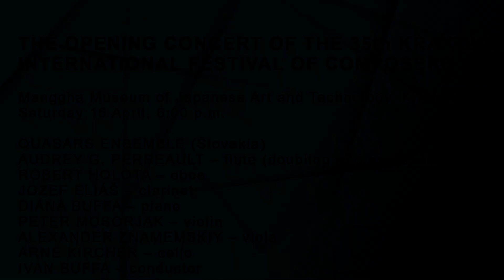THE OPENING CONCERT – 35th Krakow International Festival of Composers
Saturday 15 April, 6:00 p.m.
THE OPENING CONCERT OF THE 35th KRAKOW INTERNATIONAL FESTIVAL OF COMPOSERS
Manggha Museum of Japanese Art and Technology, M. Konopnickiej 26
QUASARS ENSEMBLE (Slovakia)
AUDREY G. PERREAULT – flute (doubling alto and bass flute)
ROBERT HOLOTA – oboe
JOZEF ELIÁŠ – clarinet
DIANA BUFFA – piano
PETER MOSORJAK – violin
ALEXANDER ZNAMEMSKIY – viola
ARNE KIRCHER – cello
IVAN BUFFA – conductor

Junghoon Nam "Earendel" for 7 instruments (2023) ***
Ivan Buffa "Fresco" for flute, clarinet, piano, violin and cello (2021) **
Olga Neuwirth "coronAtion II: Naufraghi del mondo che hanno ancora un cuore" for piano, flute, clarinet, violin and viola (2020) **
Mateusz Ryczek "Pieśni Rozalii" for flute (doubling alto and bass flute), clarinet, viola and cello (2015/16)
Federico Gardella "Architetture del canto e del silenzio" for flute, clarinet, piano, violin and cello (2013) **

*** World premiere. Main Award in the 6th Krzysztof Penderecki International Competition for Young Composers.
** Premiere in Poland
Concert is supported using public funding by Slovak Arts Council. With financial support of Music Fund.

PL
Sobota 15 kwietnia, godz. 18.00
KONCERT NA OTWARCIE 35. KRAKOWSKIEGO MIĘDZYNARODOWEGO FESTIWALU KOMPOZYTORÓW
Muzeum Sztuki i Techniki Japońskiej Manggha, ul. M. Konopnickiej 26
QUASARS ENSEMBLE (Słowacja)
AUDREY G. PERREAULT – flet (zamiennie altowy i basowy)
ROBERT HOLOTA – obój
JOZEF ELIÁŠ – klarnet
DIANA BUFFA – fortepian
PETER MOSORJAK – skrzypce
ALEXANDER ZNAMEMSKIY – altówka
ARNE KIRCHER – wiolonczela
IVAN BUFFA – dyrygent

Junghoon Nam "Earendel" na 7 instrumentów (2023) ***
Ivan Buffa "Fresco" na flet, klarnet, fortepian, skrzypce i wiolonczelę (2021) **
Olga Neuwirth "coronAtion II: Naufraghi del mondo che hanno ancora un cuore" na fortepian, flet, klarnet, skrzypce i altówkę (2020) **
Mateusz Ryczek "Pieśni Rozalii" na flet (zamiennie altowy i basowy), klarnet, altówkę i wiolonczelę (2015/16)
Federico Gardella "Architetture del canto e del silenzio" na flet, klarnet, fortepian, skrzypce i wiolonczelę (2013) **

*** Prawykonanie światowe. Nagroda Główna w 6. Międzynarodowym Konkursie dla Młodych Kompozytorów im. Krzysztofa Pendereckiego
Koncert jest wspierany ze środków publicznych przez Słowacką Radę Sztuki. Przy wsparciu finansowym Funduszu Muzycznego.

reżyseria dźwięku / sound engineering:
Kamil Madoń
Classical-Music-Media